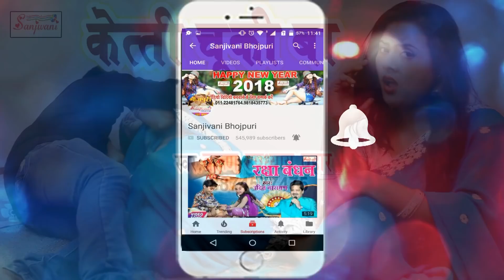केत्ति चुकी बा 2018 का सबसे हिट गाना - # Varun Bhar - New Bhojpuri Hit Song 2018 -Sanjivani(SM)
देखिये वरुण भार  का नया सुपरहिट भोजपुरी गाना
Watch superhit Bhojpuri song of Varun Bhar

Bhojpuri Album Detail यहा देखे
Album :- केत्ति चुकी बा
Singer :- Varun Bhar
Company :- Sanjivani Music